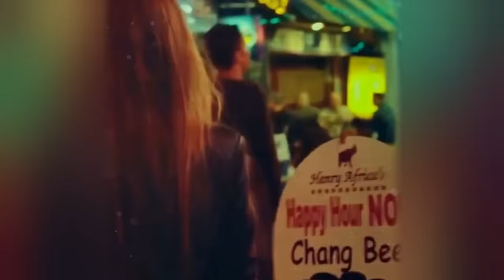Eva Pop - Ready Or Not (Ferdi Yücel Remix) video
Eva Pop -  Ready Or Not (Ferdi Yücel Remix)
Our record label its founded in 2010.  Our artists are Otilia, Mario Joy Andrea Baga banini Robber Dj, PARA DEEP Dj Crazy Goat, Peppa Dj, Amor124
  For the Romanian market Inna remains the best artist and Yalla was one of the most popular songs. Tranda dubii was a big hit, MINISTARKE with Moje Jedino. Eva pop tocame spanish trap song with Otilia Adelante from Y3Mr$ was big hits.  About the french market with REYZS and Emmène-Moi Romy Angelo french song. Deep house like Dapa Deep Leusin with  Glance track or Dapa Deep with Monee So cold.

We made remixes from Dua Lipa don't start now, Psychical and Break my heart, Rosses Saint JHn, Roddy Rich The box, we count us through popular remixes from Tones and I with dance monkey best hit ever. We made also for Weeknd blinding lights and sent demos to  Post Malone, J balvin Bad Bunny & Drake in their style. We loved also SkennyBeatz Remix from Bilionera new remix, also arabic Khalouni N3ich made by Yusuf Ekşioğlu and for Yeh Kali Kali Ankhein.